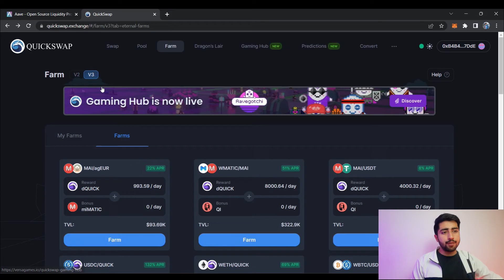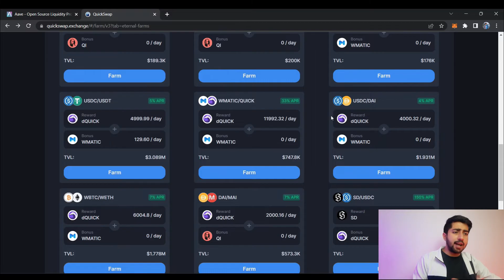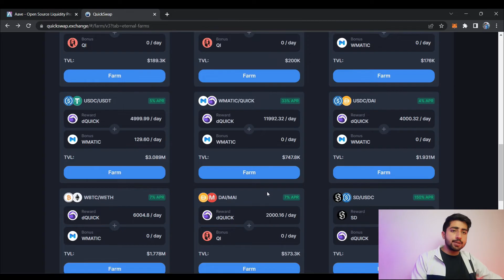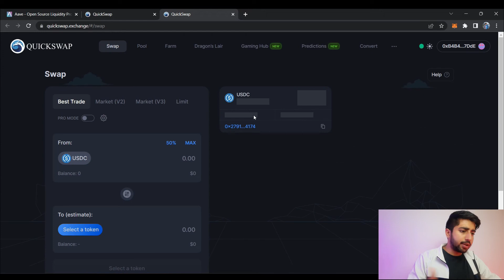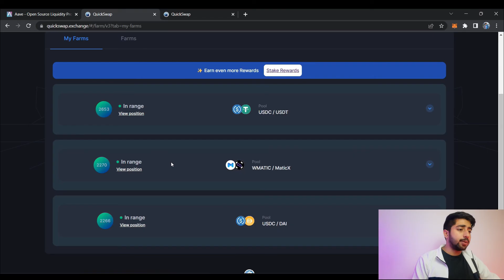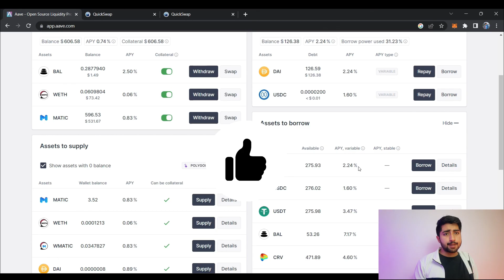Passive Income from Debt | Yield Farming Strategy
What if I tell you, you can create a passive source of Income using only Debt? Yes, it is a yield farming strategy but unlike other methods discussed on FinFarm earlier, this one is quite simple. We have used only two dapps to generate returns, Aave and Quickswap. Not only this, this strategy falls in the low-risk category as it only contains stablecoins.

Have a Strategy or Looking for one?

Please Note: This strategy is based on dapps available on Polygon (Matic) Blockchain.

Timestamps ⏰
00:00 - 00:34 Introduction
00:34 - 00:51 Yield Farming Strategy outline
00:51 - 04:16 Let's Begin!!!
04:16 - 04:55 Warnings
04:55 - 05:18 Thank you for watching